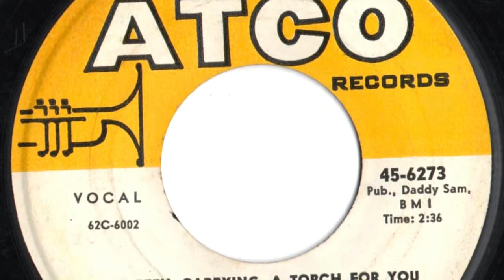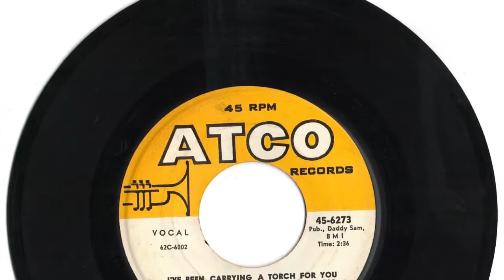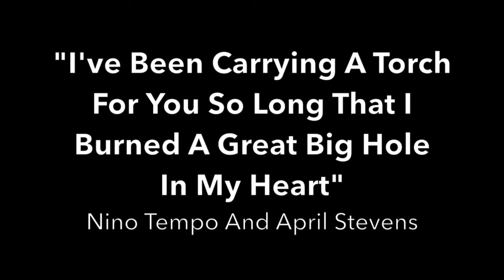Nino Tempo And April Stevens - "I've Been Carrying A Torch For You So Long That I Burned A Great Big